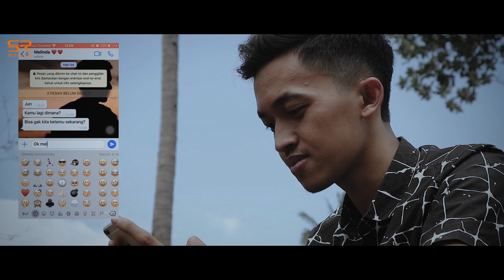Juan - Mati Rasa (Official Music Video)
Hai Sob! Jika kalian suka sama video dan lagunya jangan lupa untuk di like dan di share ke teman-teman kalian ya. Kritik dan saran juga sangat membantu channel ini tumbuh dan berkembang, jadi ditunggu ya komentar-komentarnya.

Pencipta : Juan

Story line : Ajat & Firman

Thanks to :
Allah SWT
Aji & Ruhantazkyah
Ibu/Bapak dan orang-orang terkait,